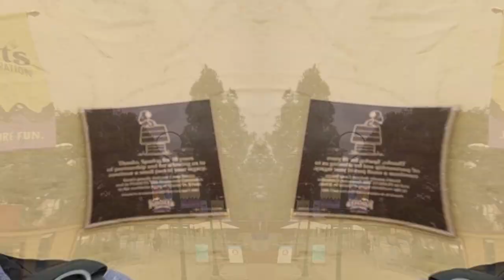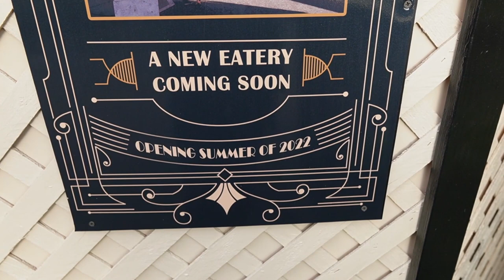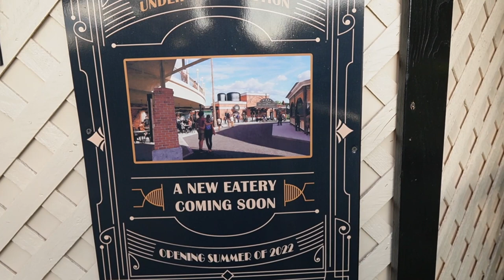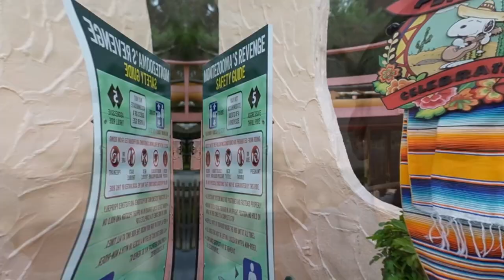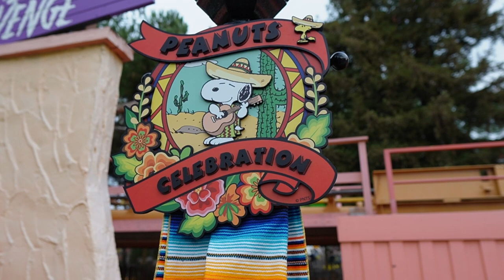Knott's Berry Farm | Peanuts Celebration Update | Jambalaya with Naan Bread Review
Went to Knott's Berry Farm to get an update on the Decorations for the upcoming Peanuts Celebration. I've never been to this event before and I'm very interested in the food that will come. They had announced some of the event foods the day of this recording and I wasn't aware at the time. Also, I didn't realize my camera was set to Showcase and every time my hand was closer to the lens, it would focus on my hand instead of staying with my face.

00:00 - Intro
00:27 - Peanut Themed Decorations
00:52 - Walking to Wilderness Broiler
01:14 - Jambalaya Review
04:52 - Calico River Rapids
05:07 - New Construction
05:21 - Pizza and BoysenBrewery Concept Art
06:52 - Window Decorations at Cordys
07:06 - Piano Man
07:23 - More Window Decorations
07:35 - Calico Mine Stage
07:54 - At The Boardwalk
08:08 - Log Ride is Closed
09:09 - Crowd Levels
09:55 - More Decorations
10:25 - Montezooma's Revenge Open for Limited Time
11:08 - River Fishing
11:27 - Outro